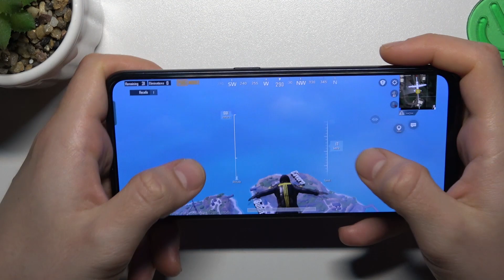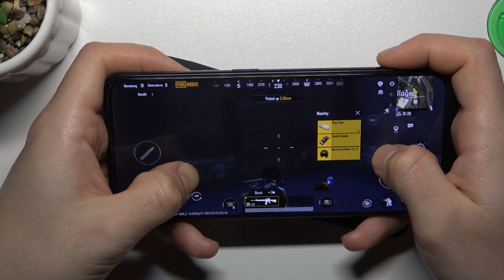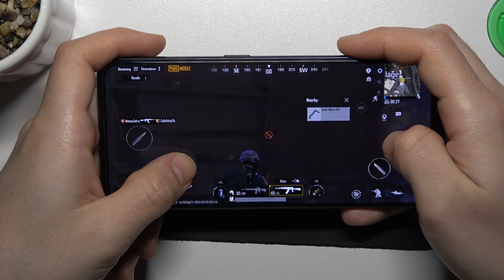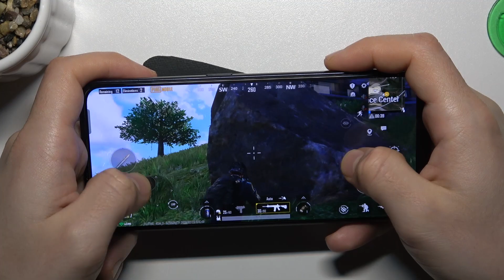Oppo Reno8 T - PUBG Mobile | Gaming Test | Game Efficient Checkup & FPS TEST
Hello and welcome on our youtube channel! In the next episode of our Game Test series, we'll be seeing how the Oppo Reno8 T handles some of the most popular games on the market. If you like our work and would like to support us, please leave a comment or a subscription! :)

How games works on Oppo Reno8 T? How games works on Oppo Reno8 T? How to play games on Oppo Reno8 T? How games is running on Oppo Reno8 T? How to check performance of games on your Oppo Reno8 T?